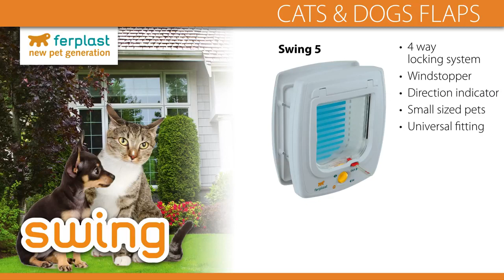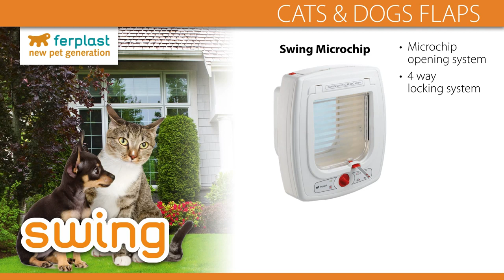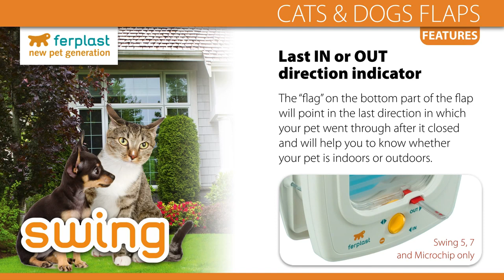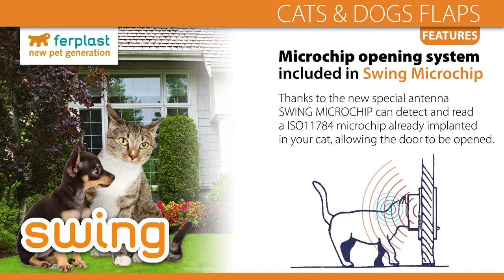Врезные дверки Ferplast Swing для кошек и собак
Линейка дверей Swing от компании Ferplast позволит установить отдельную дверку для вашего питомца в деревянную, металлическую, стеклянную дверь или в стену.
Для кошек и щенков мы рекомендуем модели Swing 1, 3 и 5. Для средних и больших собак, а также для крупных кошек наиболее подходящими будут модели Swing 11 и 15. Модель Swing 7 с магнитным замком подойдет для кошек.
Двери Swing оборудованы системой защиты от сквозняков (кроме моделей 1 и 3). Еще одна отличительная особенность - четыре режима работы (кроме модели Swing 1), среди которых вы можете выбрать нужный вам: только вход, только выход, вход и выход, закрыто. В моделях Swing 5 и 7 имеется индикатор последнего входа-выхода животного - специальный флажок в нижней части дверки, который поможет вам понять, где находится ваш питомец. Большие модели идут в комплекте с туннелями глубиной 5 см, , которые можно регулировать, для установки в любые двери. Для моделей Swing 5, 1 и 3 расширительный туннель доступен в качестве дополнительной запчасти и имеет ширину 5 см (винты в комплект не входят).

Внимание: перед установкой в стеклянные двери мы рекомендуем проконсультироваться со специалистом, т.к. сверлить отверстия в стеклянной двери нельзя, если это не было предусмотрено при изготовлении двери.